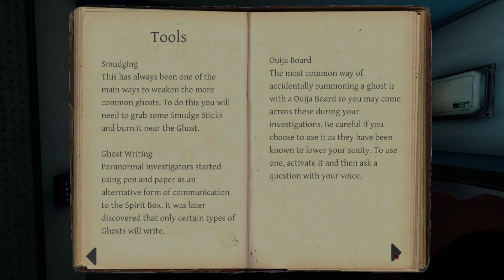Phasmophobia Gameplay #1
A chill phasmophobia gameplay